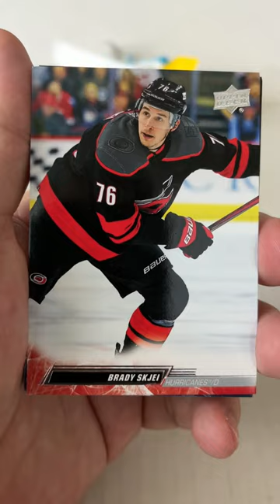Short Breaks the NHL nhl hockey cards 122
Opening a pack of 2022-23 Upper Deck Series 1 hockey cards.

Did you see your favorite player’s card when we broke the pack? Is he on the list? Connor McDavid Nathan MacKinnon Auston Matthews Cale Makar Andrei Vasilevskiy Sidney Crosby Roman Josi Leon Draisaitl Victor Hedman Jonathan Huberdeau Alex Ovechkin Nikita Kucherov Igor Shesterkin Artemi Panarin Aleksander Barkov Kirill Kaprizov Mikko Rantanen Brad Marchand David Pastrnak Kyle Connor Evgeni Malkin John Carlson John Gibson Jacob Markstrom Adam Fox Johnny Gaudreau Steven Stamkos Mitchell Marner Connor Hellebuyck Matthew Tkachuk Drew Doughty Elias Lindholm Anze Kopitar Alex Pietrangelo Mark Scheifele Frederik Andersen Charlie McAvoy Filip Forsberg Juuse Saros Brayden Point Gabriel Landeskog Dylan Larkin Thatcher Demko Patrice Bergeron Alex DeBrincat Jack Eichel Aaron Ekblad Mark Stone Nazem Kadri Evgeny Kuznetsov Jake Guentzel Andrei Svechnikov Dougie Hamilton Rasmus Dahlin Sergei Bobrovsky Kris Letang Ilya Sorokin Mathew Barzal Jason Robertson Clayton Keller Devon Toews Miro Heiskanen J.T. Miller Mika Zibanejad Morgan Rielly Sean Couturier Quinn Hughes Shea Theodore Max Pacioretty Teuvo Teravainen Tomas Hertl Blake Wheeler Adam Pelech Ryan Pulock Matt Duchene Pavel Buchnevich Jordan Kyrou Thomas Chabot Robert Thomas Marc-Andre Fleury Patrik Laine Jack Hughes Jaccob Slavin Trevor Zegras Joe Pavelski Tristan Jarry William Nylander Alex Steeves John Tavares Chris Kreider Zach Werenski Elias Pettersson Claude Giroux Moritz Seider Kevin Fiala Jonas Brodin Tom Wilson Nikolaj Ehlers Jared Spurgeon Bryan Rust

Who is your favorite team? Anaheim Ducks Arizona Coyotes Boston Bruins Buffalo Sabres Calgary Flames Carolina Hurricanes Chicago Blackhawks Colorado Avalanche Columbus Blue Jackets Dallas Stars Detroit Red Wings Edmonton Oilers Florida Panthers Los Angeles Kings Minnesota Wild Montreal Canadiens Nashville Predators New Jersey Devils New York Islanders New York Rangers Ottawa Senators Philadelphia Flyers Pittsburgh Penguins San Jose Sharks Seattle Kraken St Louis Blues Tampa Bay Lightning Toronto Maple Leafs Vancouver Canucks Vegas Golden Knights Washington Capitals Winnipeg Jets